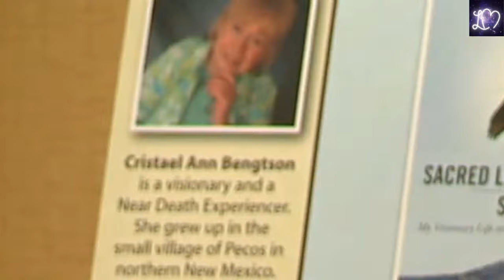I Finally Understood the True Meaning of Suffering | Amy Call NDE Story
Amy Callr shares their experience growing up in a large, religious, and politically active family, where they first encountered the concept of suffering at a young age. This sensitivity to suffering, combined with their empathetic nature, led them to struggle deeply with the pain they observed in the world. As they grew older, the speaker faced significant mental and physical health challenges, including a diagnosis of bipolar disorder and fibromyalgia, and felt increasingly disconnected from others. Despite seeking help through medication, prayer, and faith, they continued to struggle with the intense suffering they experienced, both personally and through the hardships of loved ones.

Chapters:
0:00 Introduction
2:04 Background before NDE
7;14 Pain & Suffering
8:27 Bi-polar & Fibromyalgia diaganosis
22:14 Leaving the Body- NDE begins
24:31 Spirit teaching humility
27:54 Spirit Mentor
28:39 Questions about Religion
35:34 Access to Everything
38:47 Life Review
43:07 Energy & Frequencies on Earth
45:07 Eye of the Earth
47:57 Told to go back
52:53 Back in the body

🟦 ABOUT ME

Hello, Spiritual Explorers! I'm Laurie Majka, your guide to the universes hidden truths. Following a significant loss in 2012 that opened my communication with the Other Side, I’ve been on a quest to unravel the mysteries of the universe. My channel is YOUR gateway to exploring spiritual questions about our life's purpose, the nature of the afterlife, and the intricate web of Soul connections. I blend my personal experiences, enlightening interviews with individuals touched by NDE's & the mystical, and insights from spiritual 'downloads'. Together, we will explore the power of spiritual awakening, learn to reconnect with our passed away loved ones, and reduce the fear of death. Join me in this adventure to understand the unseen, connect with our profound and powerful inner selves, and embark on a transformative journey of the Soul! I don’t believe in accidents - I’m sooo glad you’re here!! xo Laurie

Copy right license from Bendsound for Heart Space Anaama